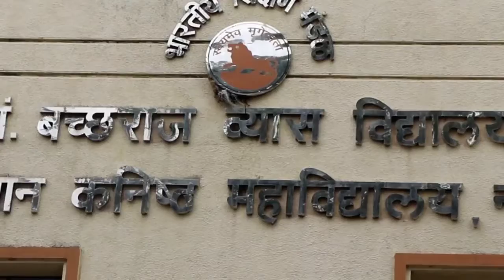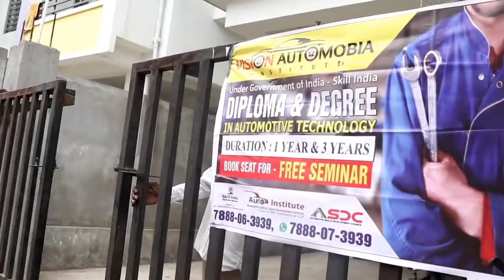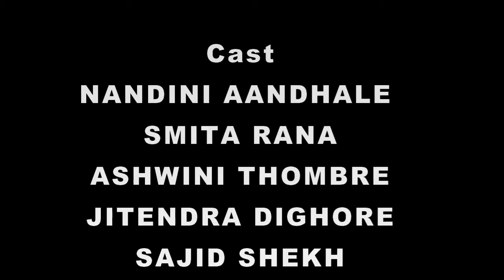Shiksha Film :- (Awareness For Parents बच्चों को शिक्षा दे मोबाइल नहीं )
Awaness Campaign By Vision Automobia Institute
In Association With Pandit Baccharaj & S.s.shaneshwar )